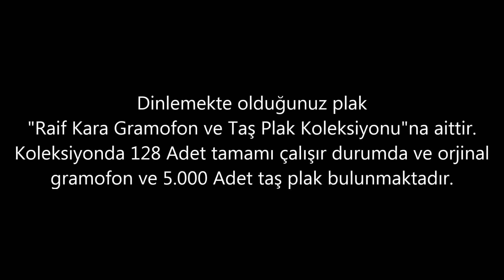Safiye Ayla - Etme Beyhude Figan - GERÇEK TAŞ PLAK KAYDI